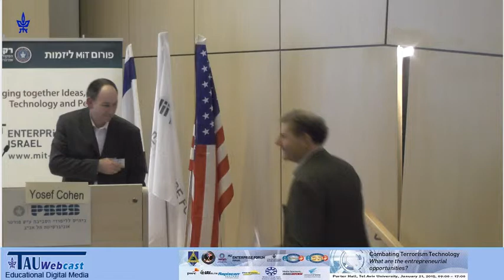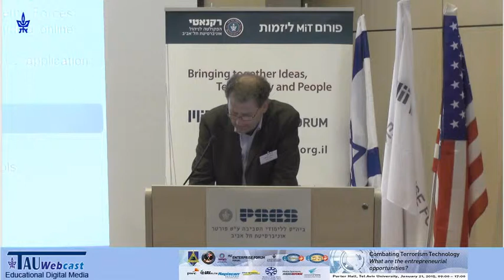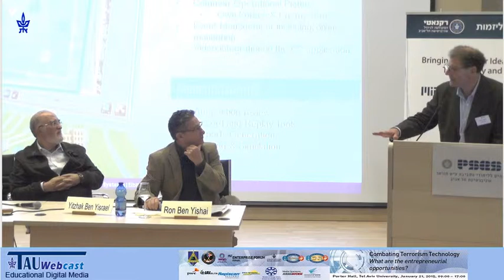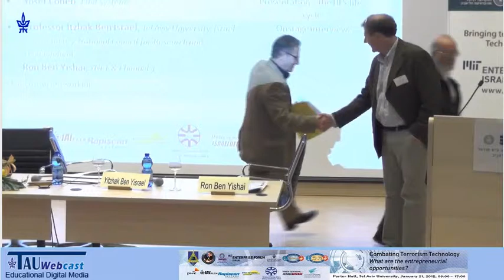Onstage interview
• Professor Itzhak Ben Israel, Tel Aviv University, Israel Space
Agency, National Council for Research and Development;
Ron Ben Yishai, YNET & Channel 1
"Combating Terrorism Technology - What are the Entrepreneurial Opportunities?"
MIT Forum - Tel Aviv University
21.1.15